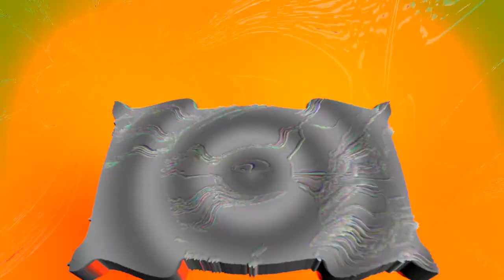C:\round7.txt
round 7 vs RaymanChrome

also i love how youtube auto-generated the thumbnail of round 5